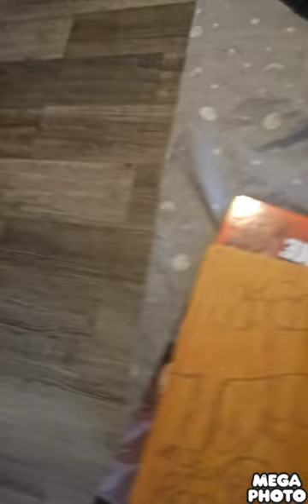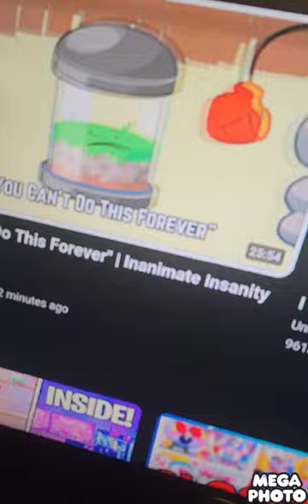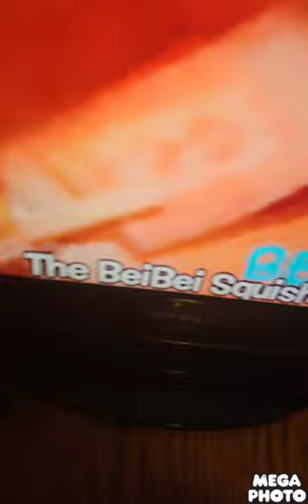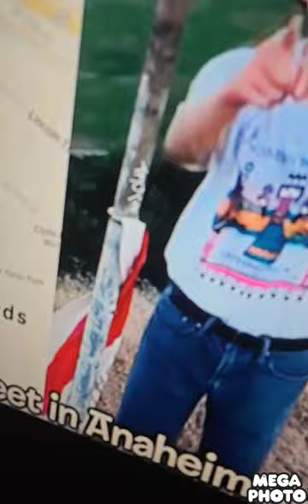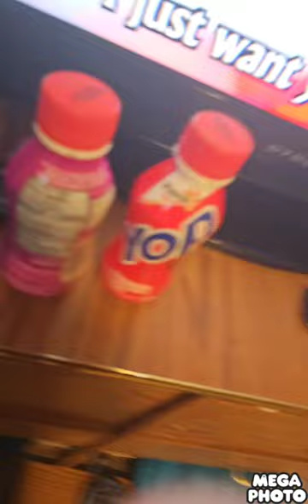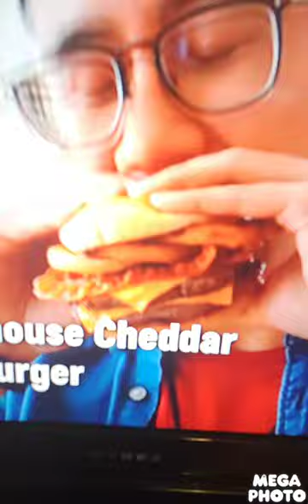YOP : THE TROPICAL YOP GAMES 2024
finally the the tropical yop games 2024 are here !

re : March 3 , 2024

highly & real life• 2024 • 1 hour 1 min

re : 1:01:59